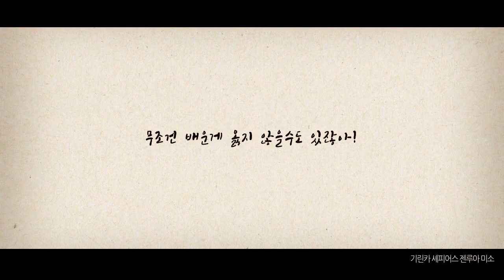Paintër ~ Korean Edition ~ 【 기린카 미소 클라잉 셰피어스 젠루아 새로하기 우푸 】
Paintër ~ Korean Edition ~

"빈틈없이 칠해 끝낸 우리들의 캔버스
다음은 어떤그림을 모두 함께 그려보는걸까나 "

※ 다른곳에 공유하실땐 반드시 아래의 내용과 유튜브 링크를 가져가주세요 ! ※

mix&translyrics. 클라잉 (@Crying_rap)
illustration. 우푸 (@upudubu)
movie. 예이비 (@yeibemovie)
calligraphy. 니로 (@niro2017)
Special Thanks to. MDD (@MD__D)

vocal.
기린카
미소 (@miso_smile_)
클라잉 (@Crying_rap)
셰피어스 (@Park_Dark1226)
젠루아 (@zenrua)
새로하기 (@serohagi)